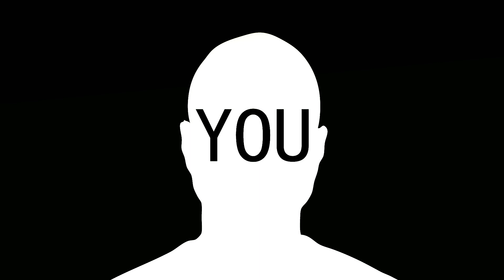H-Blockx - Can't Get Enough (Kopfnicker-Community-Video)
Liebe Blockheads,

macht mit und seid dabei in unserem Community-Video zu „Can't Get Enough"!  Wir wollen jetzt mal EURE Köpfe nicken sehen!

Schaut den Teaser an, filmt euch beim Kopfnicken, schickt es ein und seid dabei im Video und damit auch auf unserer kommenden Bonus-DVD (erscheint mit dem Album am 25.5.).

Gebrauchsanweisung für KopfnickerInnen:

Filme dich beim Kopfnicken zum Beat des Songs mit einer Fotokamera mit Filmfunktion/Handykamera/Camcorder, egal... achtet nur darauf, dass es hell genug ist (ggf. draussen).

ALLES ist erlaubt- seid kreativ beim (Kopf-)nicken :

- auf dem Fußballplatz

- im Zug

- im / auf dem Flugzeug

- beim Snowboardfahren

- beim Fallschirmspringen

- an der Ampel im Auto

- beim Schulsport/ auf dem Pausenhof / bei der Arbeit

- beim Frühstück auf dem Balkon

usw. - was euch spontan einfällt...

Speziell für die Ladies:

Ihr dürft euch besonders auf den Chor-Part im Video konzentrieren, zu sehen z.B. ab  0:41 min* im Video!

Upload:

hochladen. Es ist sehr einfach, erklärt sich von selbst.

Deadline:

Wir brauchen Dein Video bis spätestens 22. April!

Lasst ihn am besten laufen beim Drehen, damit Ihr im Beat seid. Ansonsten ist der Sound der Aufnahme aber nicht wichtig...

Haut rein - wir freuen uns auf eure Videos !!!

Eure H-Blockx